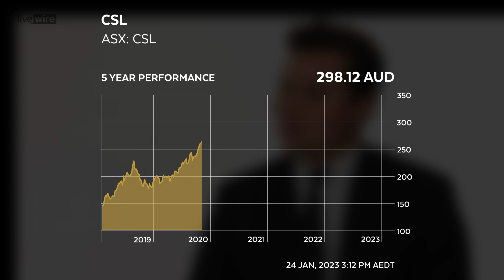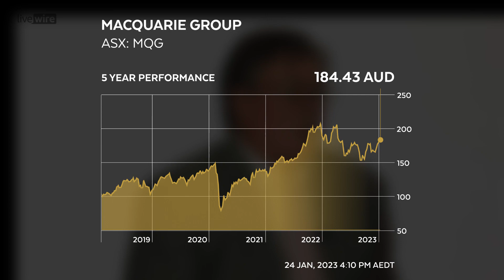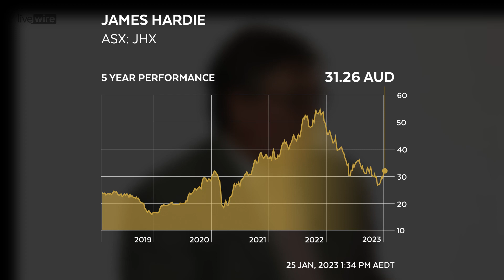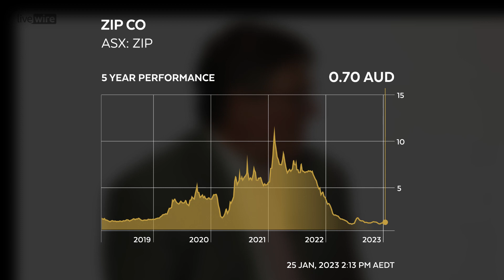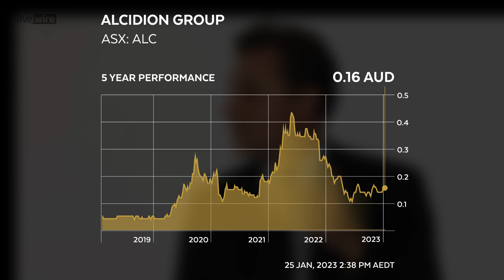6 stocks for a full portfolio reset in 2023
There's something to be said about starting from scratch. How many of us have dived headfirst into university degrees, careers and relationships before realising, sometimes later than we would have liked, that perhaps it wasn't the right fit?

The same could be said of our investment portfolios. It's far better to review your holdings, have an honest conversation about what worked and what didn't over the calendar year, and set out practical steps so you can stick to your strategy over the months ahead.

Well, it's that ... Or you can buy a shovel, dig a decent hole and bury your head in the sand.

In this thematic episode of Buy Hold Sell, Livewire's Ally Selby was joined by Medallion Financial's Michael Wayne and Marcus Today's Henry Jennings for a full portfolio reset.

They outline the headwinds they are watching as we move into the second month of 2023, the sectors that currently look promising, as well as the stocks they would want as their top three holdings if they could start completely from scratch.

And because I know you love it when we dish the dirt on portfolio duds, they also share some of their most painful positions from the year just past.

Note: This episode was filmed on Wednesday 24 January 2023. You can read an edited transcript below: